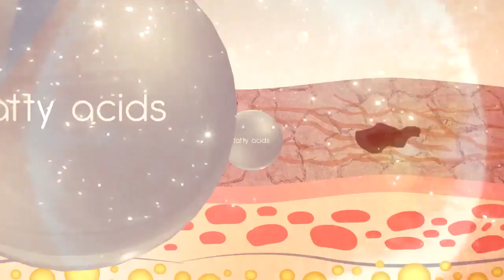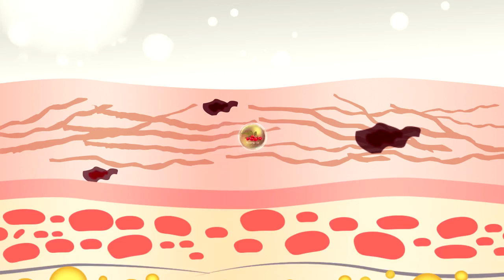IAM Awesome Organic Body Cream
Pure Organic Skin Care Product by IAM Worldwide